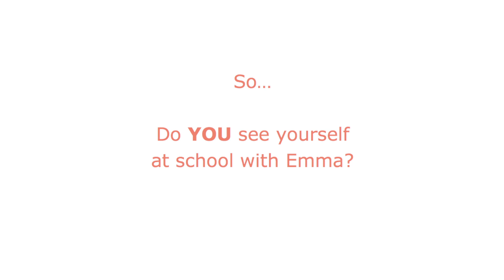MA Stories: Emma J. '19